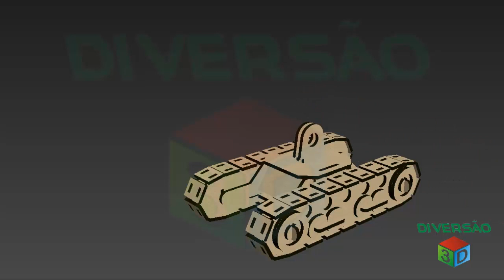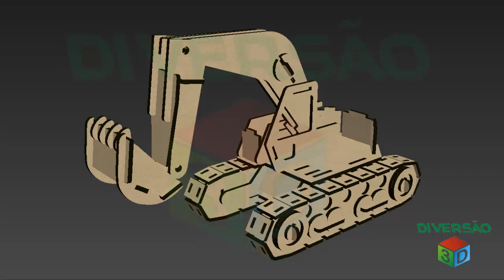Quebra Cabeça 3D | Escavadeira | 122 Peças